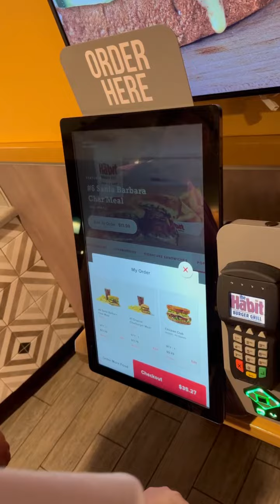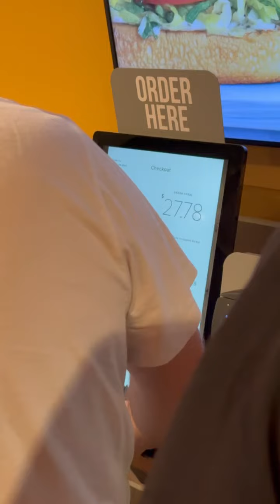Потеряли двух бойцов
Все что есть в этом видео можно купить на мечту